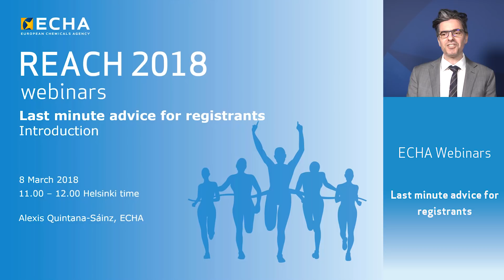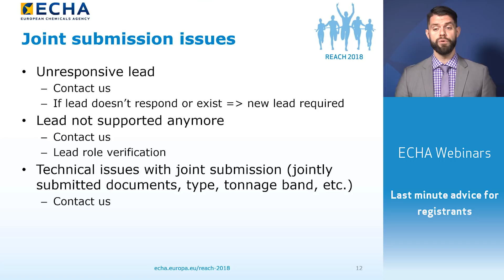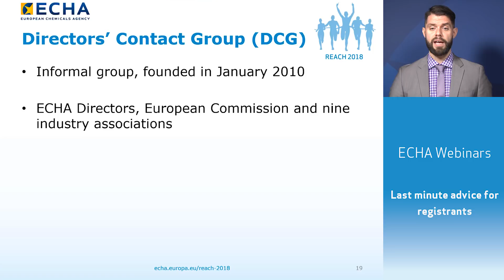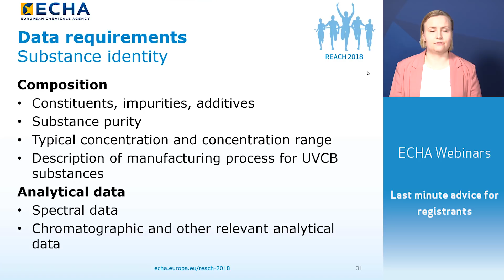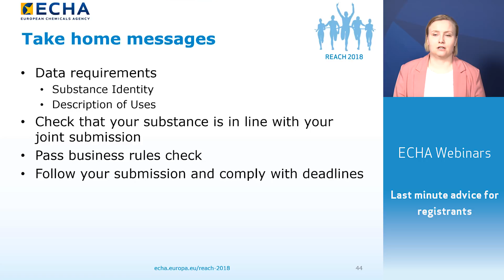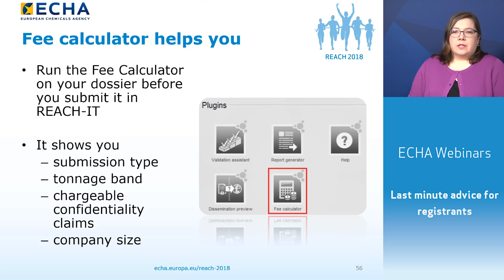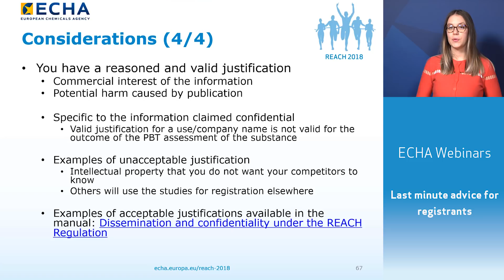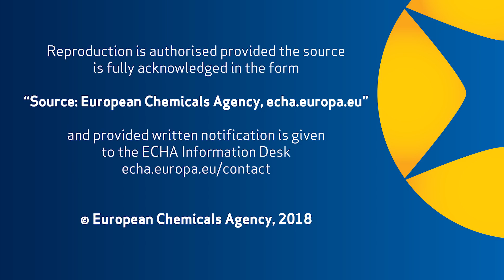REACH 2018 webinar: last minute advice for registrants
The webinar gives last minute advice on how to successfully submit your REACH registration dossier. It covers data requirements, managing your invoice, protecting confidential data and useful steps to take before submitting your dossier.